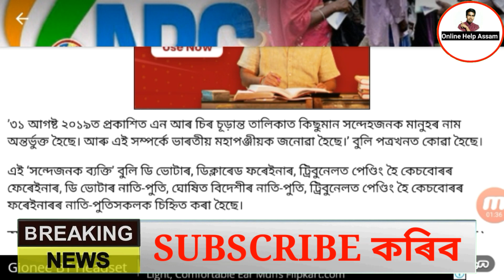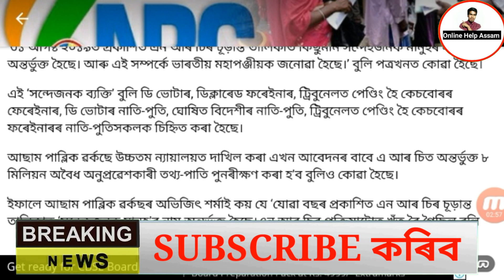NRC ৰ ভয়ংকৰ খবৰ পুনৰবাৰ NRC ৰ পৰা কোন সকলৰ নাম কৰ্তন কৰিব চাওঁক//Online Help Assam